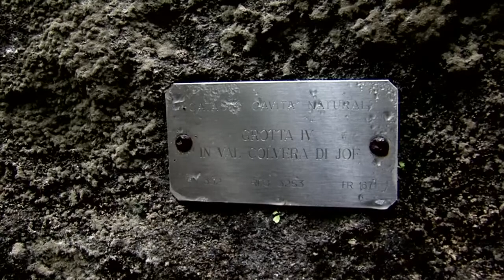I Landris della Valcolvera - PASSIparole - Giornate nell'Ecomuseo 2016